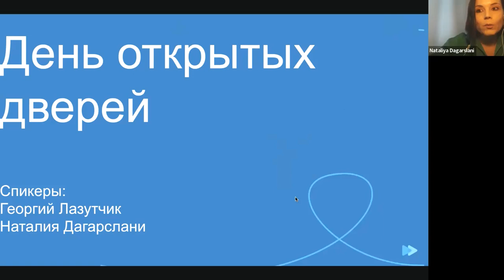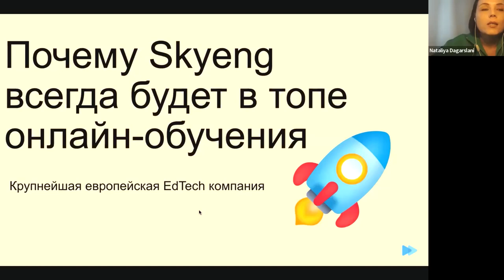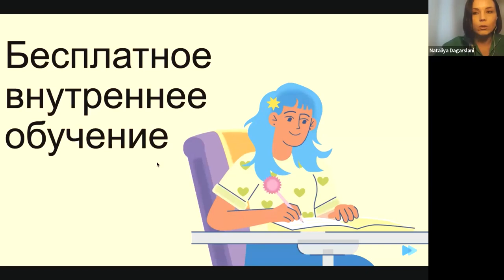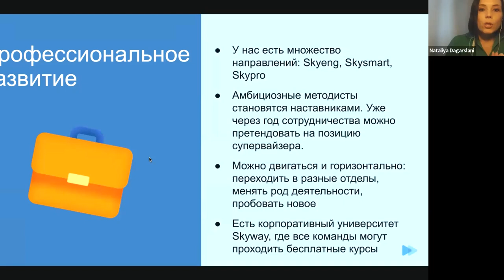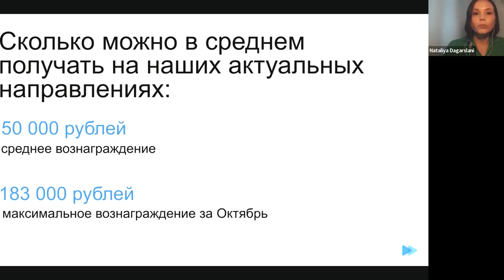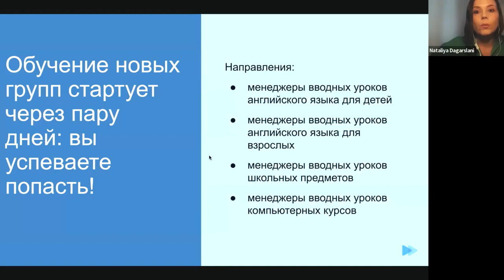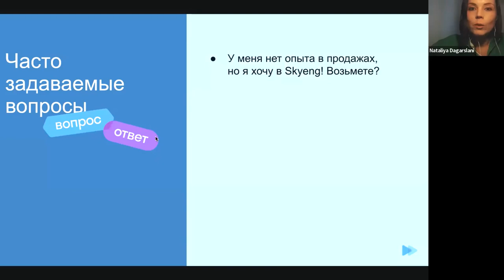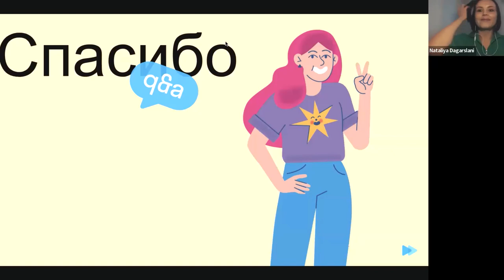День открытых дверей для менеджеров по продажам